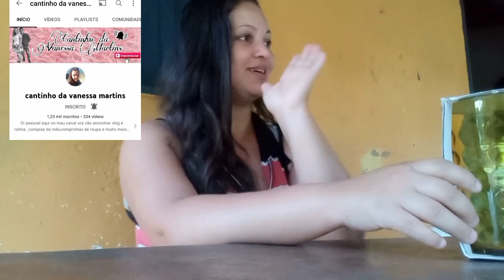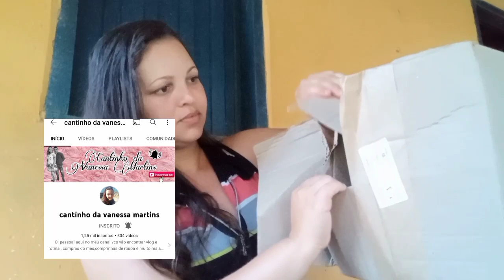UMA TARDE COMIGO +RECEBIDOS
olá meu povo tudo beleza  .
hoje fizemos  aquela faxina  no Quintal  e na casa dos patrão  ficou tudo brilhando  também  tem os recebidos  que ganhei  amei de mais compartilhei tudo com vocês.
.cantinho da Vanessa Martins 👇
.quer mi envia algo cartinha ou mimo
.PIRENÓPOLIS GOIÁS
RUA:2
QUADRA:5
LOTE:5
RESIDENCIAL LUCIANO PEIXOTO
NA MINHA CIDADE NÃO TEM VAGA
PARA CAIXA POSTAL 📪.
.quer mi enviar um  oi
roça,sítio, casinhasimplis,vidadedonadecasa,faxinapesada,faxinanoquintal,diadefaxina,